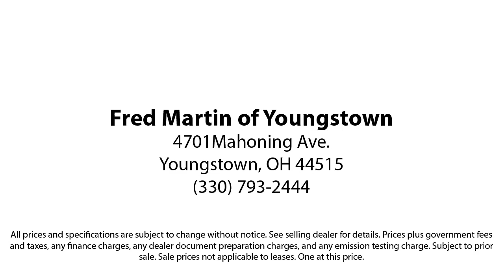2016 Chevrolet Equinox LT Sport Utility Youngstown New Castle Kent Warren Boardman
2016 Chevrolet Equinox LT Sport Utility Stock Number: M5830B Vin:2GNALCEK8G6158537.